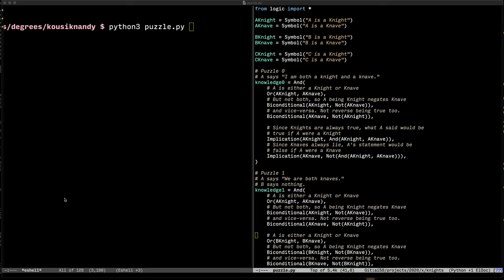CS50 Week 1 Knights demo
The logic representation of Knights and Knave game